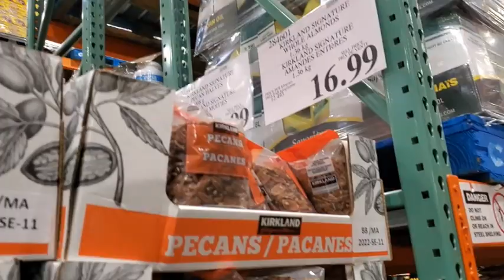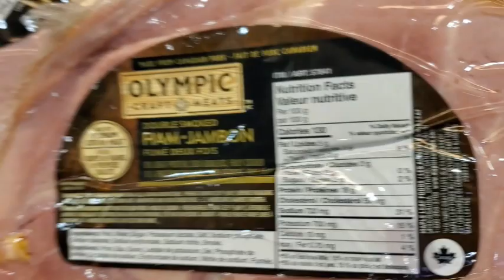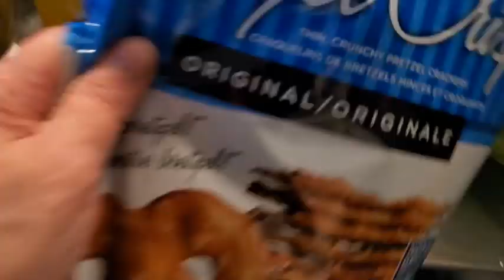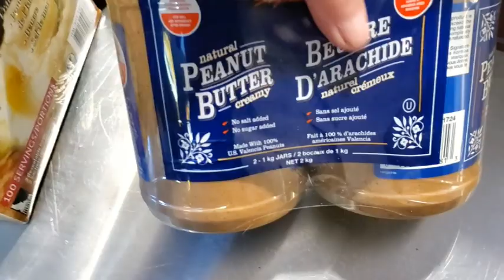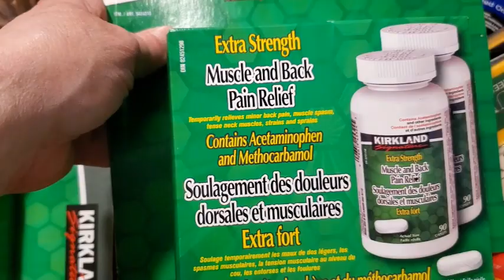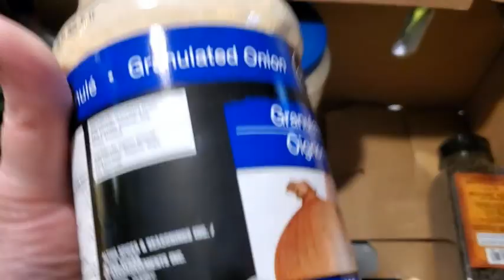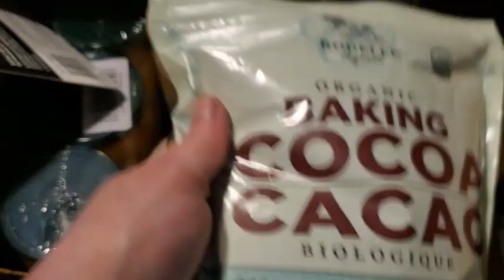We Finally Got To Costco!